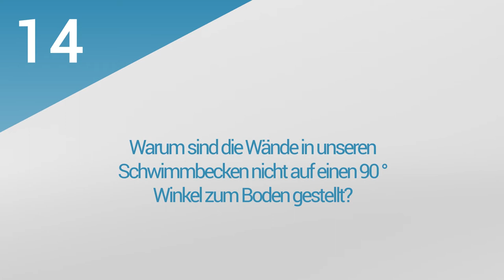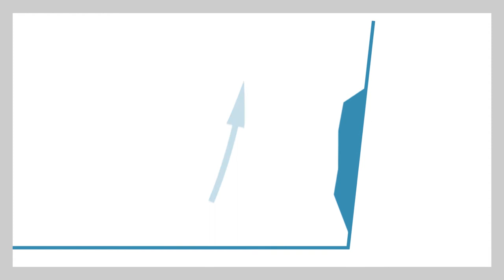5. PoolsFACTORY GROUP GFK Pool Schwimmbecken Hersteller - Poolkonstruktion - der technischer Rand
Der Film beantwortet Fragen:
1. Was bringt eine breiter technischer Rand im Becken?
2. Sind die Pools unserer Produktion getempert?
3. Warum sind die Wände in unseren Schwimmbecken nicht auf einen 90 ° Winkel zum Boden gestellt?
4. Warum soll der technische Rand abgedeckt werden?
5. Warum hat das Becken einen breiten technischen Rand?
6. Wie hoch ist der technische Rand?